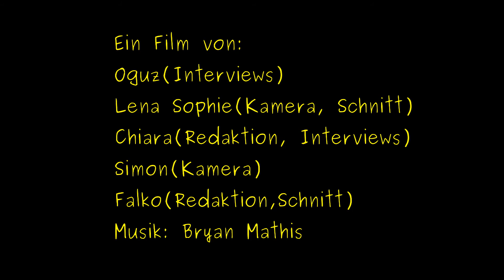Tattoos und Piercings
Tattoos und Piercings erfreuem sich seit einigen Jahren zunehmender Beliebtheit. Wir wollen wissen, was Passanten über diese Mode denken. Welche Tattoos oder Piercings haben sie sich vielleicht selbst schon machen lassen und wie entwickelt sich diese Modeform weiter?